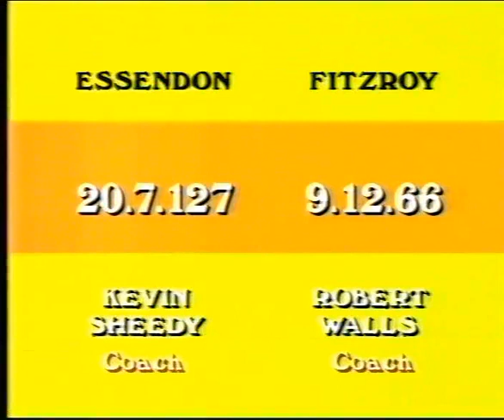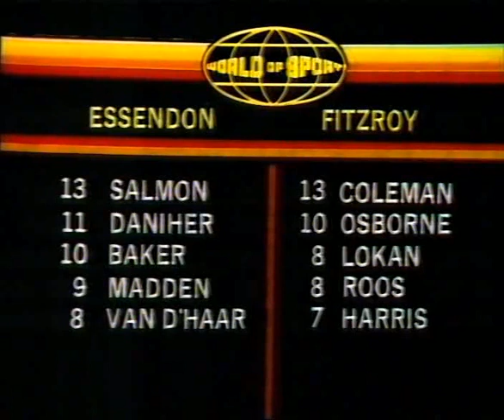VFL R16 World Of Sport Club Corner faturing Kevin Sheedy and Robert Walls AFL 1980s